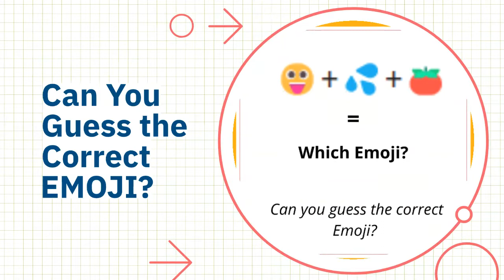😛+💦+🍅 = Which Emoji? | with Answer - Tongue Out Smiley + Water Drops + Tomato Emoji Puzzle